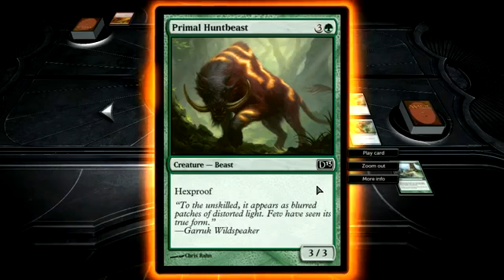Diction bamboozles Chilled Magic the Gathering Part 1